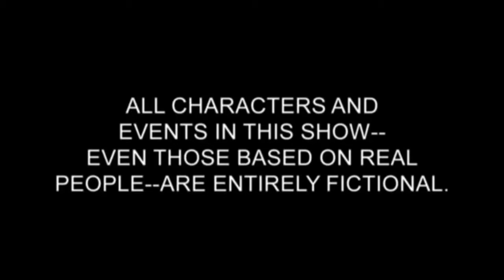Prem Ratan Dhan Payo Parody Spoof on promotion